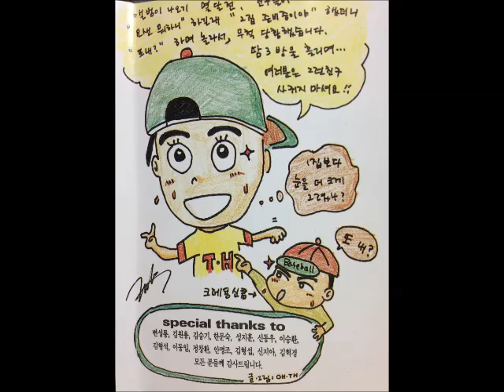오태호 그게뭐그리대단해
오태호 2집
"허무, 그 진실한 시작, 그 자유로움" 수록곡

그게 뭐 그리 대단해
오태호 작사/작곡/편곡

여럿이 있어도 바쁜 일에 파묻혀 봐도
마음 속이 허한 건
너 떠난 후 그날부터
잊으려 애쓰는 나를 그렇게 깨달은 후에
쓸쓸할 땐 나 혼자 노랠하지
뚜루뚜뚜~ 두두~ 두두~

어느새 나도 모르게 추억 속을 걷고 있지만
금새라도 발끝엔 눈물이 떨어질 것 같아
하지만 이제 더 이상 철없는 아이가 아니야
시린 가슴 누르며 잊어야 해

사랑은 사치스러운 아픔, 내게는 어울리지 않아
어차피 난 혼자였어 널 사랑한 그 순간에도
얻은 것은 없지만 잃을 것도 없어

언제부터 친구가 된 나처럼 외로운 바람
너만은 나의 곁을 떠나지 않겠지...